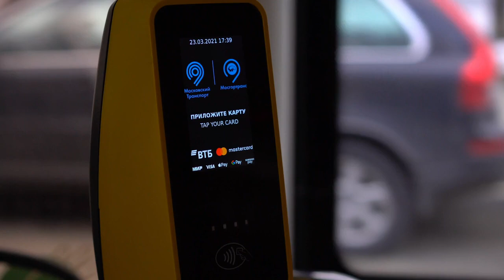Oliver Warders! News update 209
The newest activity on Oliver Warders!